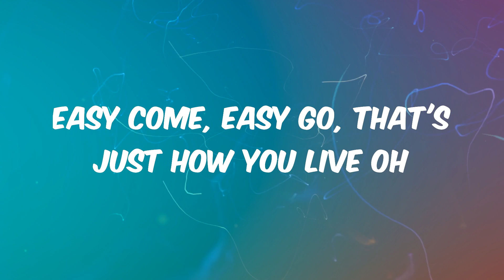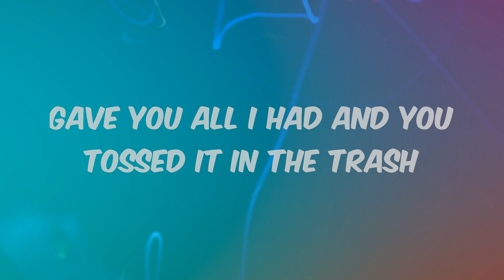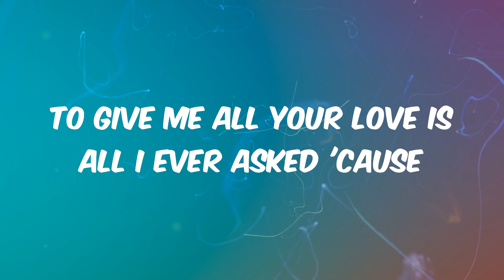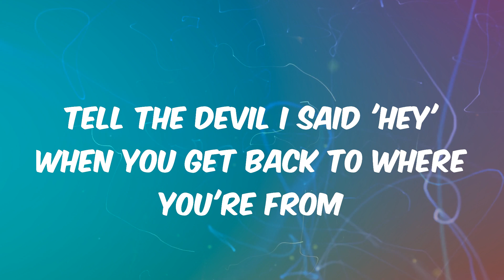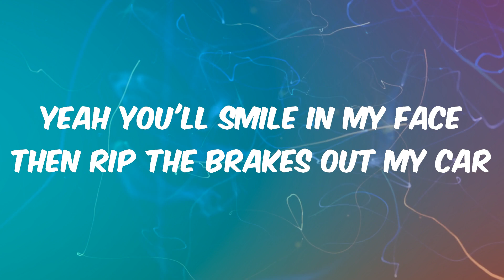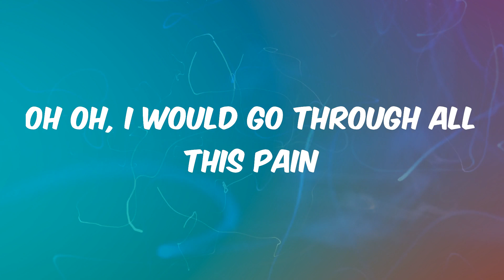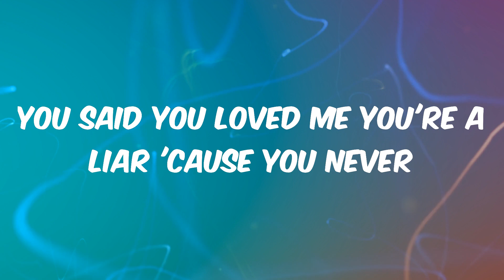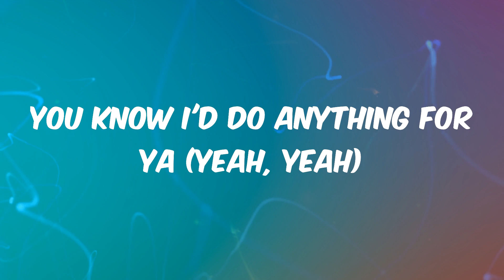Grenade - Bruno Mars (Lyrics)